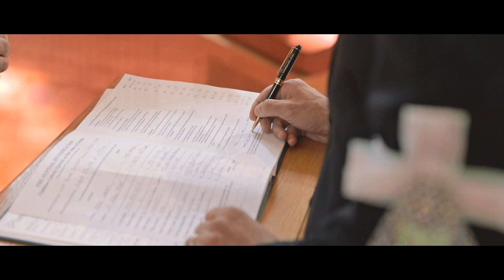Fadi & Noor`s Cinematic Wedding Highlights Film - MAHABA.ca